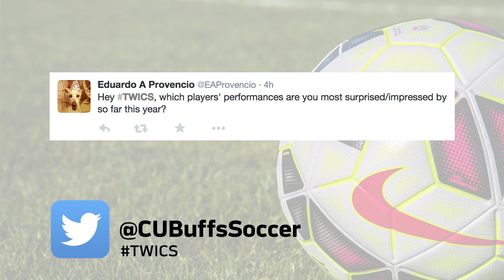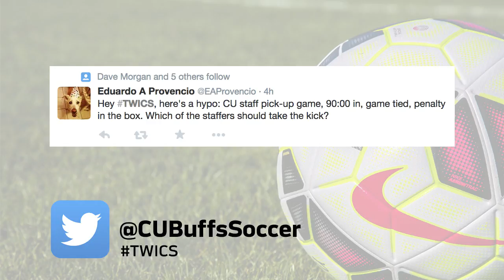TWICS: September 8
(Originally published on 09/08/2015) BuffVision's Eric Pelloni sits down with soccer coach Danny Sanchez to dissect the Buffs big wins over Cincinnati and Iowa State and preview the upcoming matches at Denver and against Northwestern this week.